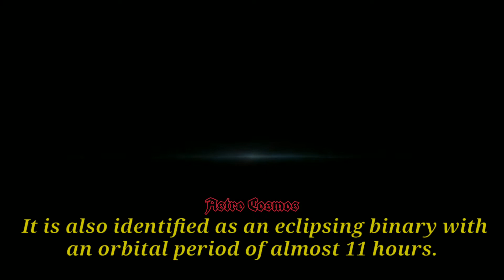Will We See The Supernova Of 2022 ? Will We Survive It ?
This Supernova is going to happen for sure in 2022 February, but there are chances of it being from Sept 2021 To Sept 2022. Two stars will Colloid and this phenomenon will be visible from earth. Watch the video & Explore!